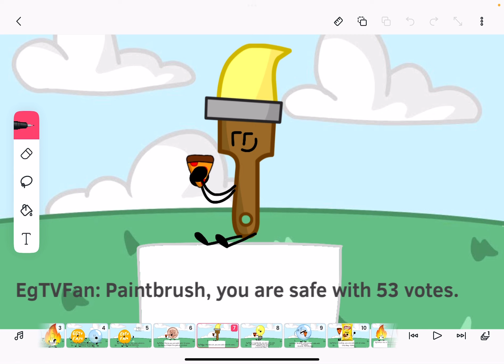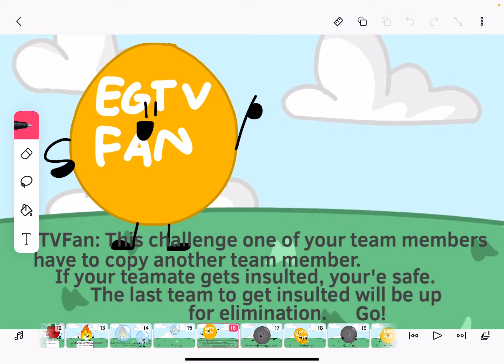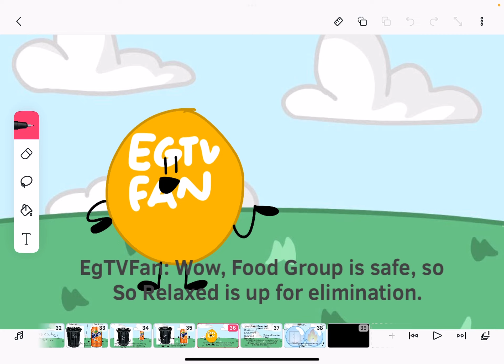O.O. 3: Copycat!